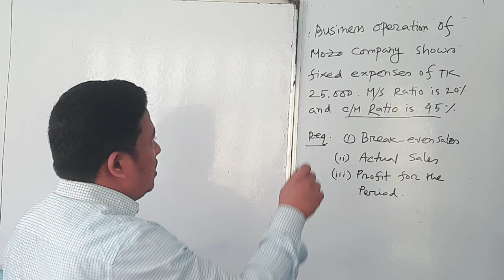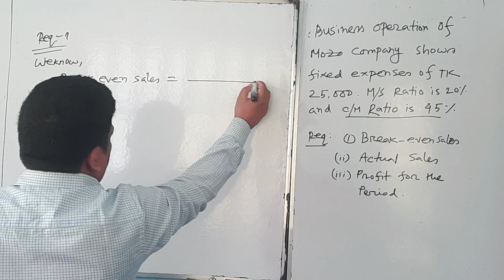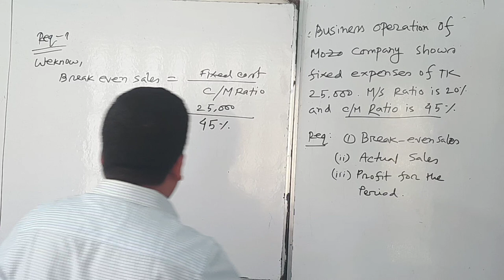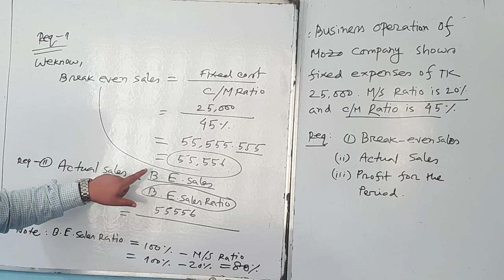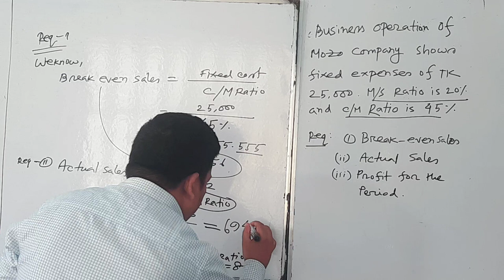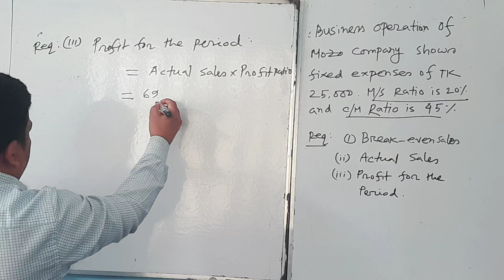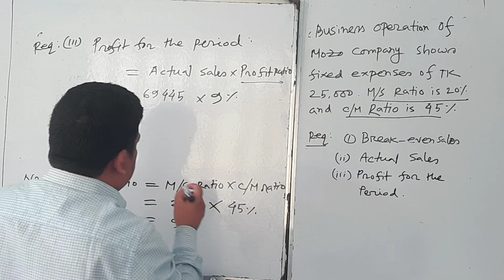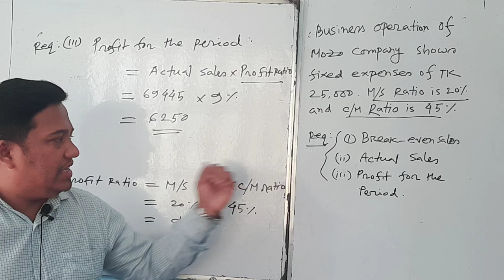Management Accounting :Cost Volume Profit analysis (Suggestion 2)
MBA/BBA 3RDY/PRILI.